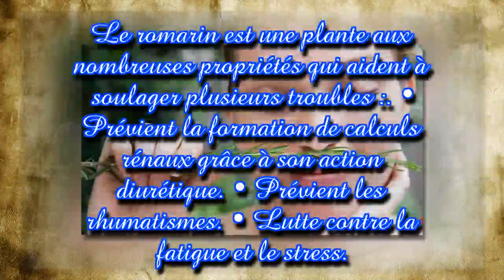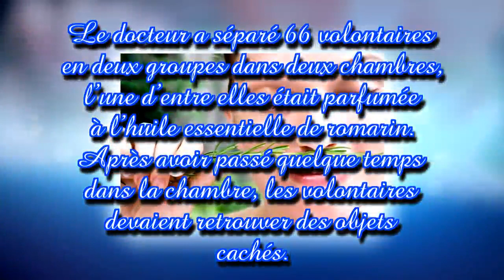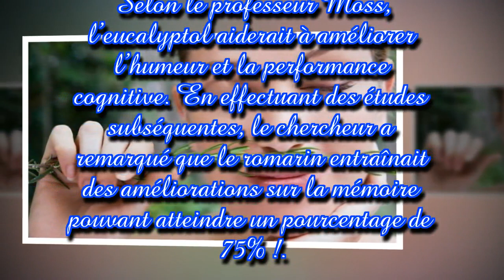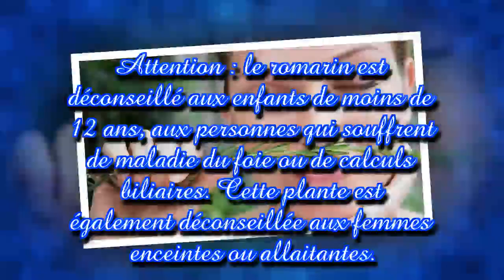Inhaler cette plante stimule la mémoire de 75% !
Le romarin fait partie de ces plantes aromatiques aux nombreux bienfaits pour la santé. En effet, il est très prisé pour ses propriétés médicinales, notamment pour le cerveau. Découvrez comment inhaler du romarin peut stimuler la mémoire.